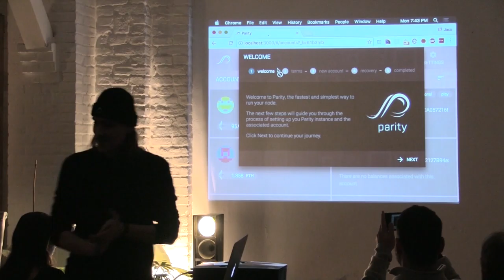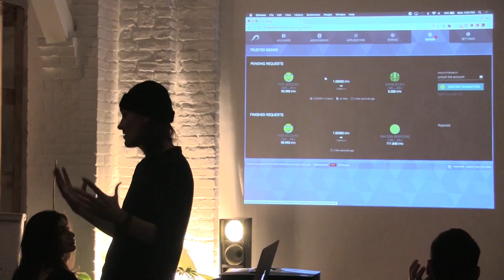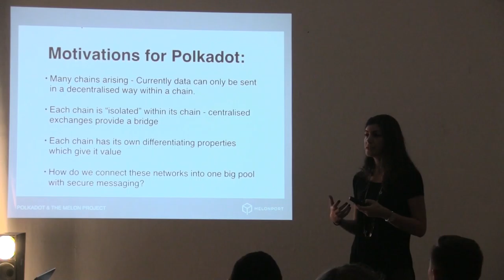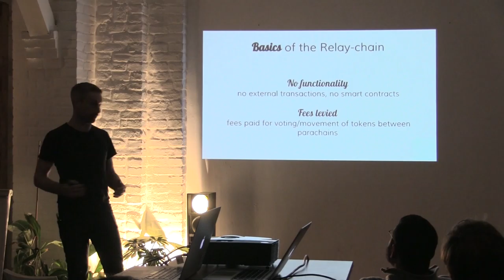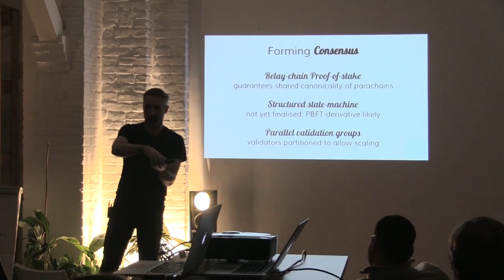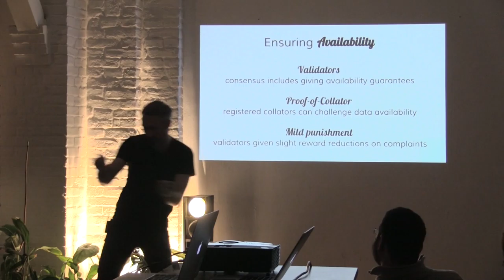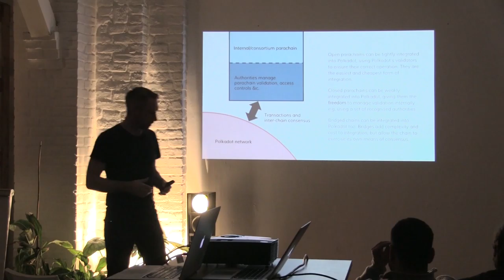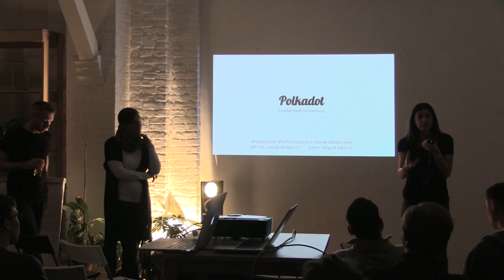Inaugural Meetup, Berlin Parity Ethereum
Mona El Isa talks about the Melonport Project [melonport.com] and their vision for digital asset management.

Dr. Gavin Wood presents his vision of the Parity Polkadot multi-chain framework [polkadot.io] that is designed to enable interoperability and scalability for various different blockchains.

Berlin Parity Ethereum

Adjy Leak Bitcoin Address: 1Bb6CTFU239tBccyV3feXwz712fZcMBty